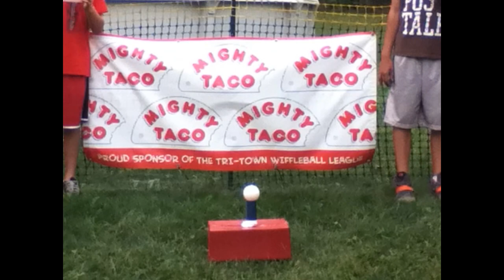2012 Ultimate Highlight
What started as a lockout, ended in a thrilling season.